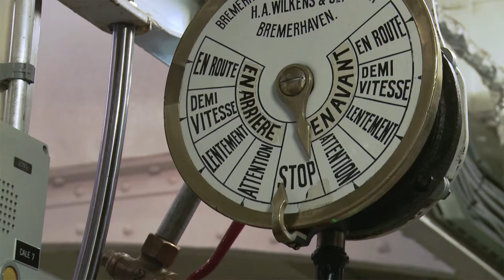The Belle Epoque Steamers on Lake Geneva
The renovation of the beloved Compagnie Generale de Navigation's fleet of paddle steamers on Lake Geneva has revitalised eight steamers to beautiful condition and returned them to service on the Lake. This conservation project was awarded a Europe Nostra Award in 2014.